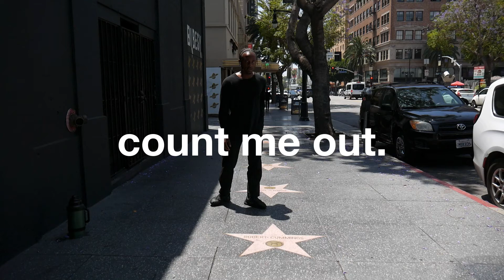Kendrick Lamar - Count Me Out (Dance Freestyle by Diavion)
And before you go, make sure you don't forget to SUBSCRIBE, LIKE, and COMMENT whats going on in your head while you are watching this! i just hope to be the happy escapism for for all of you guys. but yeah, thank you for being here!

and remember,
BEING SPECIAL IS A CHOICE!

my social.